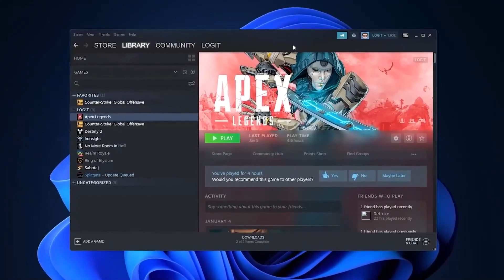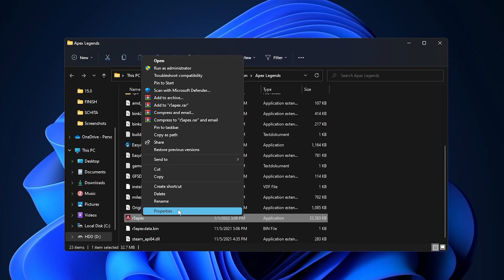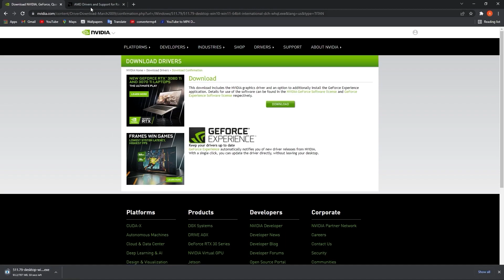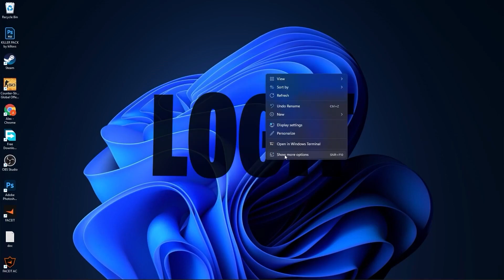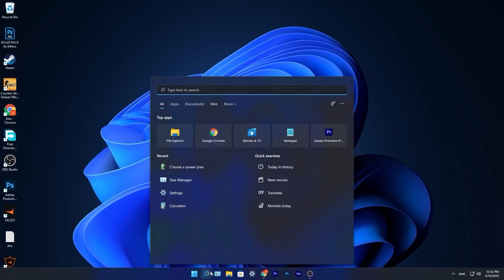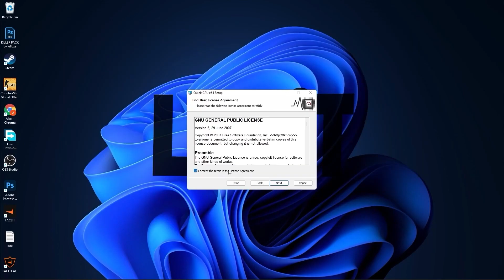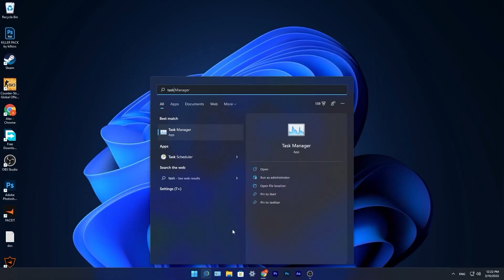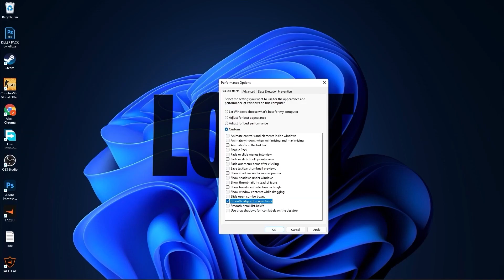✔APEX LEGENDS Low End PC | Lag Fix | +400 FPS | Ultimate APEX LEGENDS FPS Boost Guide 2022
Apex legends optimization, fix lag, boost fps, more fps, increase the fps

STEAM COMMAND:
-high -preload +fps_max 0 -novid -fullscreen -refresh 75 +cl_showfps 1 +exec autoexec -dxlevel 95